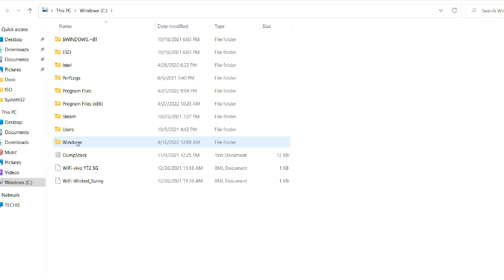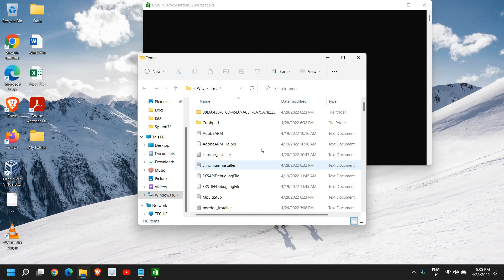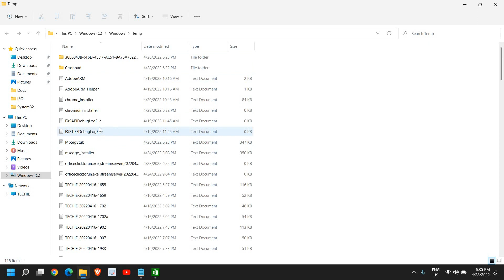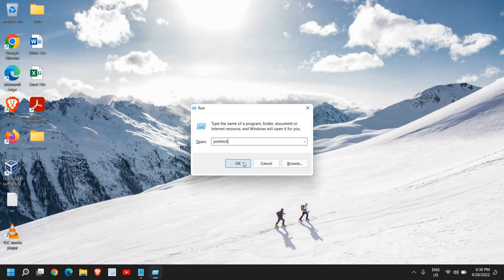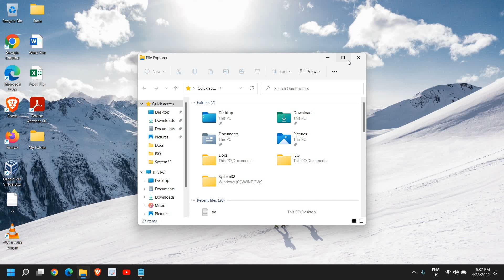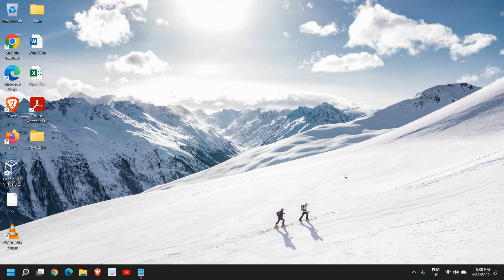How to Free Up Space On Windows 10/11 (2022)